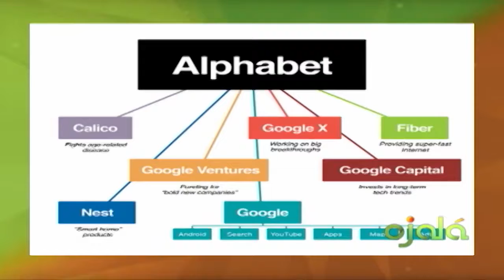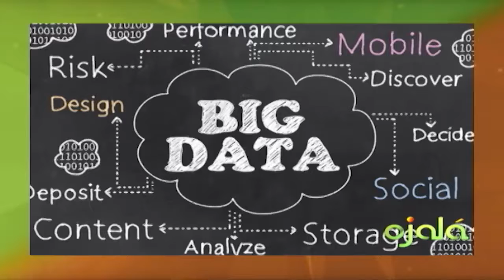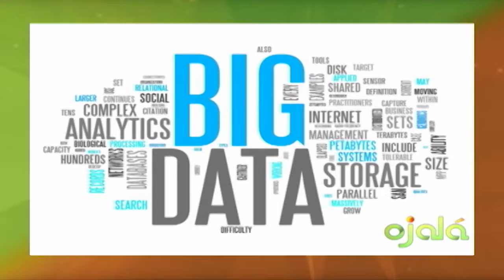Ojalá | Ecomundo | Lucas Vicens | 17-4-18 | Canal 4RD